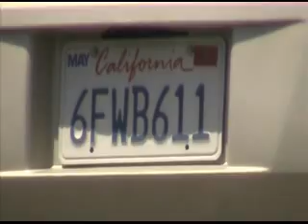San Diego Undercover Cops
There was no need in stopping these people, was it because they fit the
type profile or because they were having a slow day?